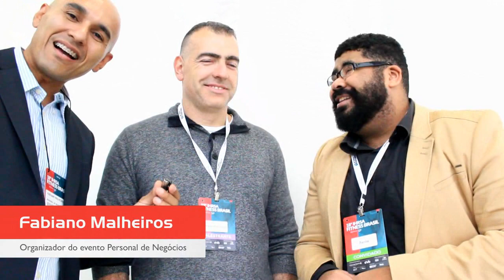Como reajustar o VALOR do seu serviço de Personal Trainer! | PDNINSIGHTS Temp02/Ep34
Um bate papo rápido com o consultor Alexandre Osório que ajudará o Personal Trainer a REAJUSTAR o valor do serviço. Não perca de assistir essas super dicas...